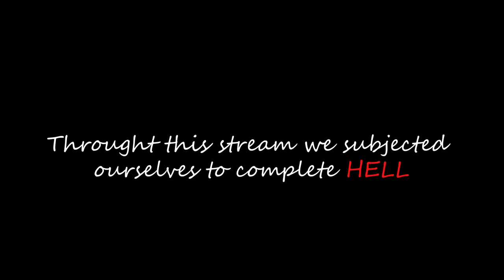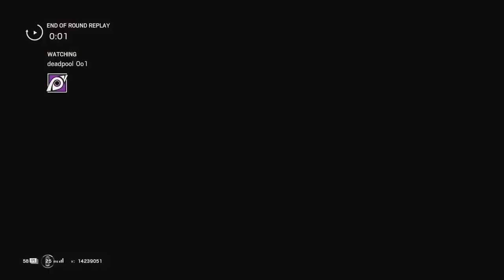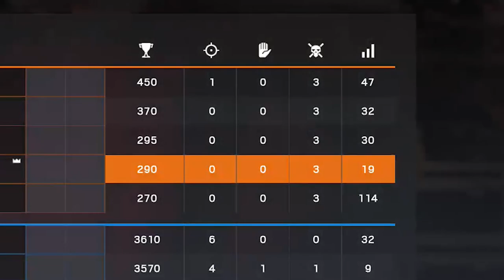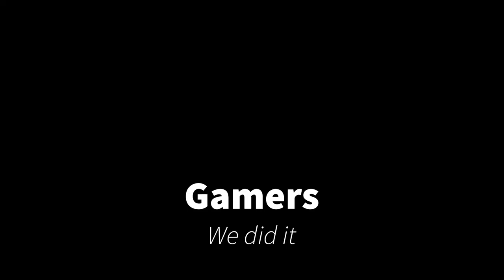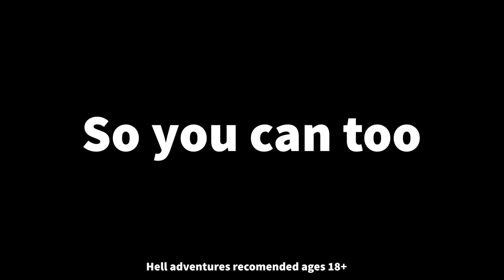Found Footage of the first recorded dive into hell